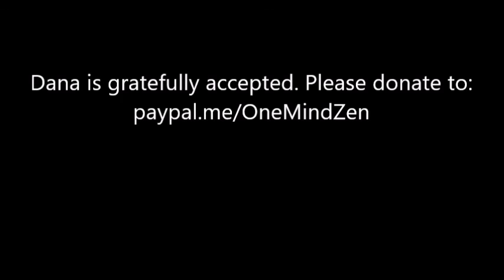"The Refreshing Coolness of the Dharma"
Meditation can give us the boost in equanimity we may need to immerse ourselves in the hot, humid, rain that we may perceive to be the world. But our meditation isn't separate from the "world," it's part of it. Some time one the cushion can give us the joy and ease in our practice, can give us the refreshment that is the Dharma. Robert Koho Epstein gives the Dharma talk at One Mind Zen on June 22, 2022.